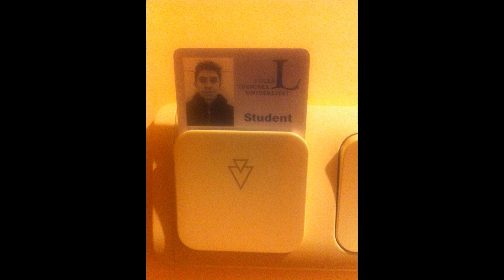Great memories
This film is dedicated to my great friend, David.